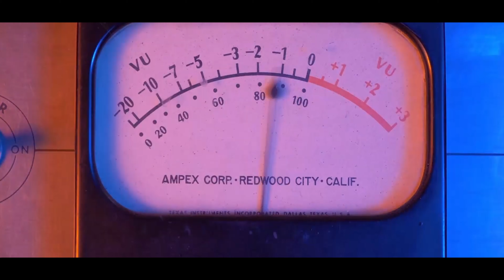Johnny Assignon ''Sourire à la vie '' [Official vidéo] by MEDIA BOSS FILMS